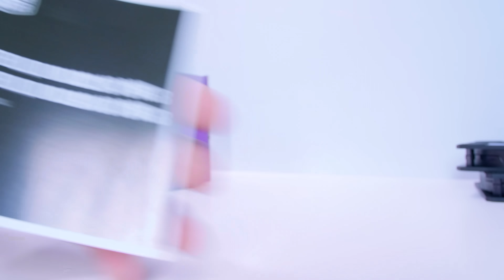HOW TO Cooler Master ML240L V2 RGB AM4 & AM5 Install Guide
In this video I am going to show you how to install the Cooler Master ML240L V2 RGB on AMD's AM4 socket.

Cooler Master ML240L V2 RGB
US (Amazon)

We have a new Tech Help Discord Server. READ THE SERVER RULES OR BE BANNED!

Some Cameras & Gear Used To Make These Videos
►Panasonic Lumix GH5

►Fujifilm X-T2 (Amazon)

►Panasonic 12-35mm f/2.8 II

►Metabones SpeedBooster EF - MFT 0.71x

►RodeLink FM Wireless Filmmaker System